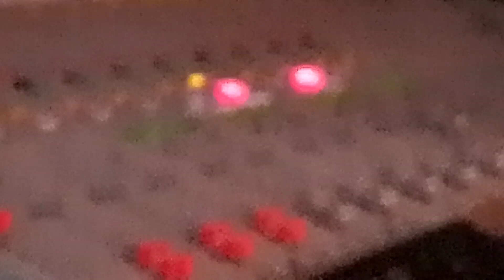MixNews - Dia das mães com @ritalee_oficial na pauta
E eu com crachá de apresentação do dia das mães das minhas Rainhas.

Inclusive, uma delas, Catarina - com 6 anos, é a filmaker deste arquivo.

Gratidão por esta oportunidade, Senhor. Amém.

FELIZ DIA DAS MÃES!!!    14 de maio de 2023